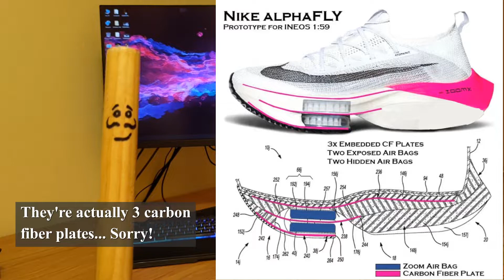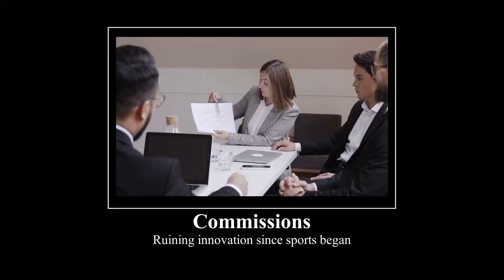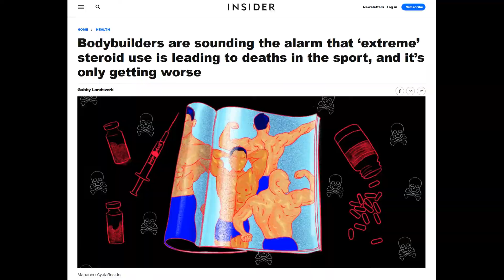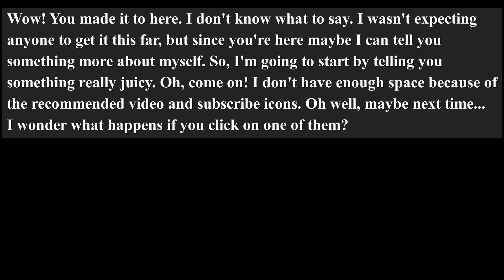The Proper Way to Cheat in Sports (10 likes 0 dislikes, no comments)